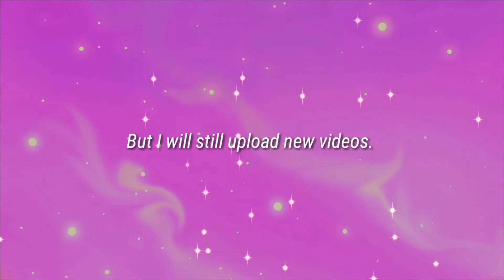Channel Update: This Channel Is No Longer Star Butterfly 2016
It's back to Zeakwon now. I'm taking a break from being Star for a while. There were other issues, but it's best not to tell.